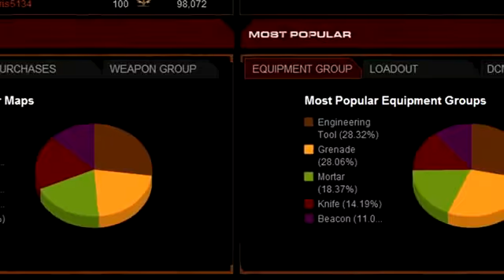Section 8 Prejudice Stats Portal trailer 1m30s 640x360